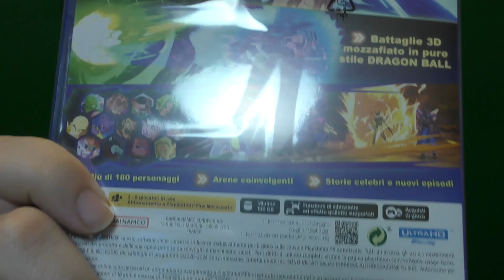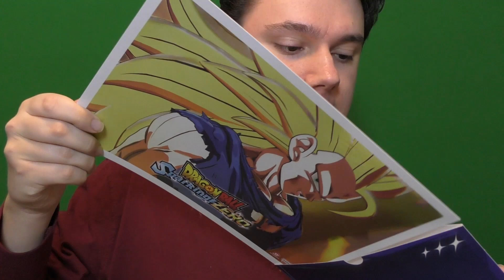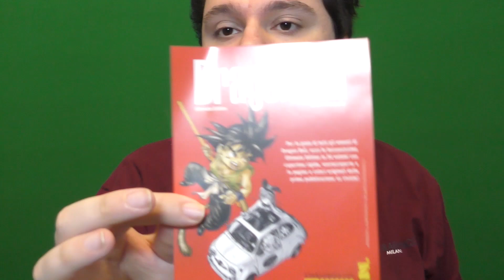miniUNBOXING - Sparking Zero + Cuffie da gaming Brutte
Lo faccio per la gente comune!